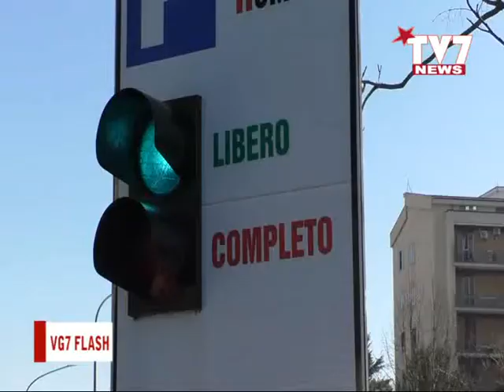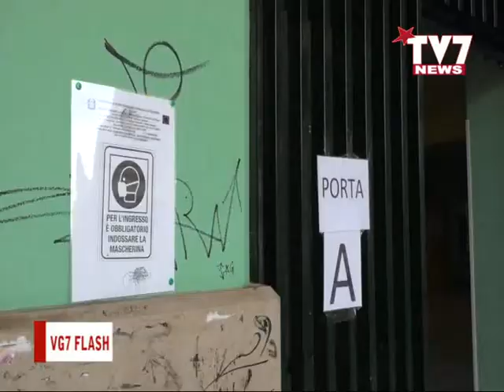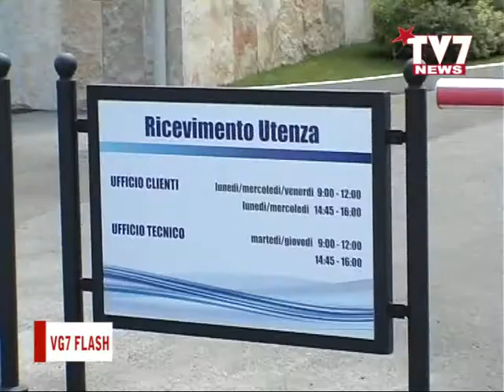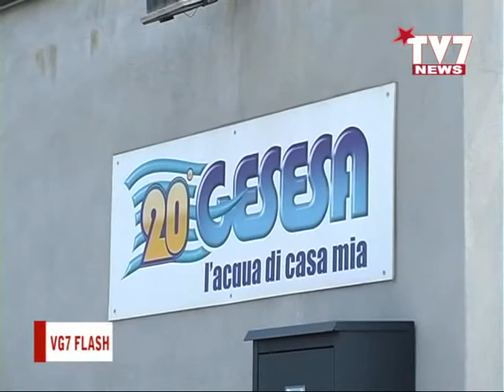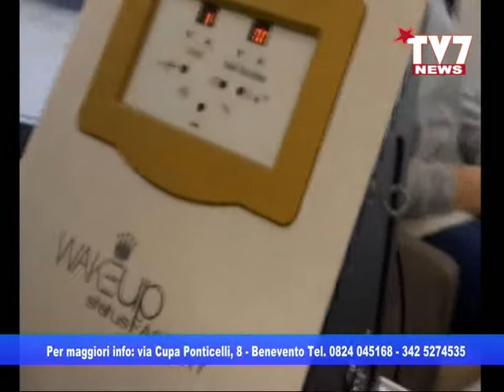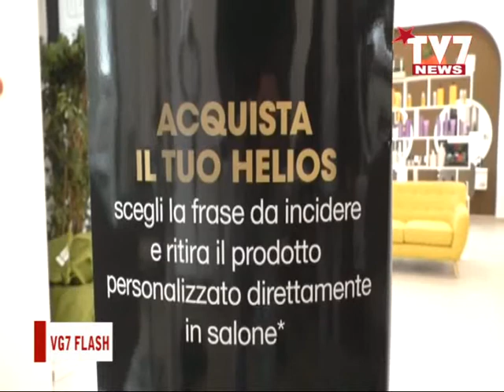Le News del 18 febbraio 2021